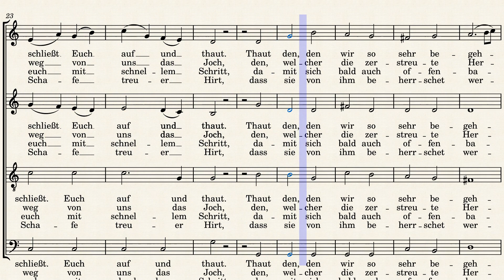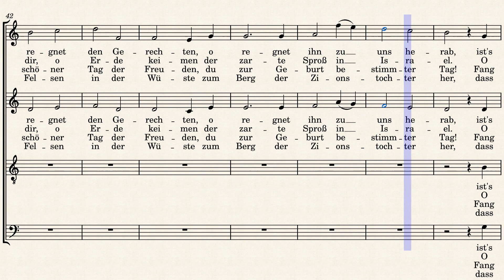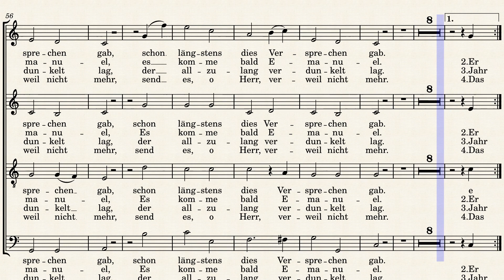Martin Goller - De Adventu Dei - Tenor